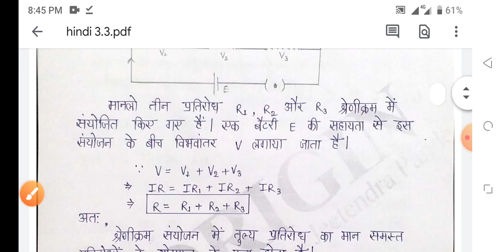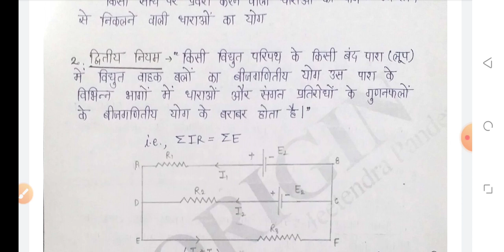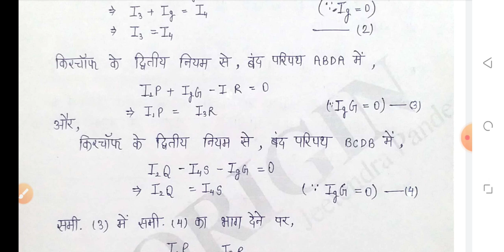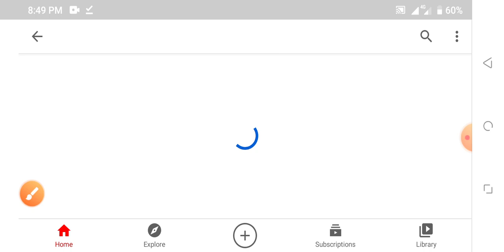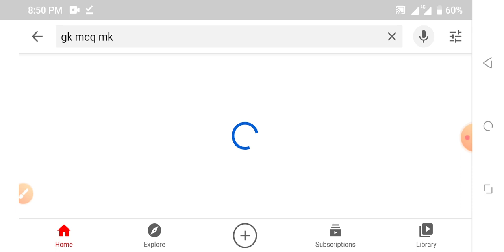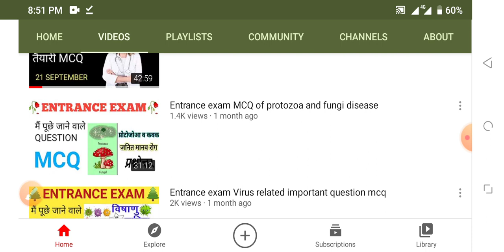RUHS ENTRANCE PREPARATION